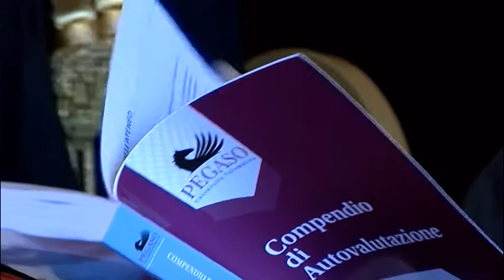Francesco Rutelli a Napoli inaugura l'anno accademico dell'università telematica Pegaso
Inaugurato a Napoli, nel complesso monumentale Santa Chiara, l'anno accademico 2017/2018 dell'università telematica Pegaso.
Ospite dell'importante evento l'ex ministro Francesco Rutelli.